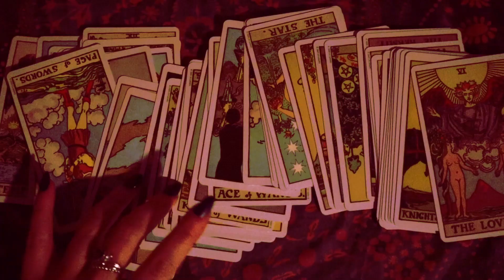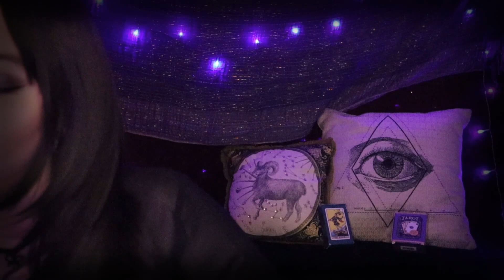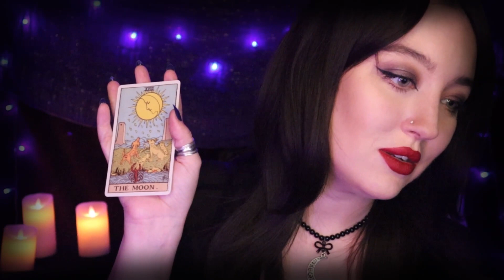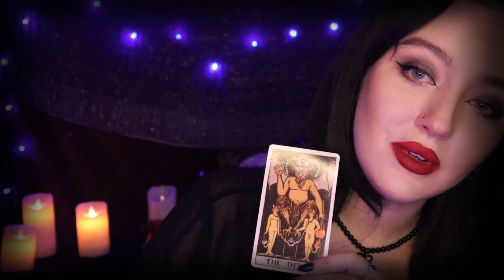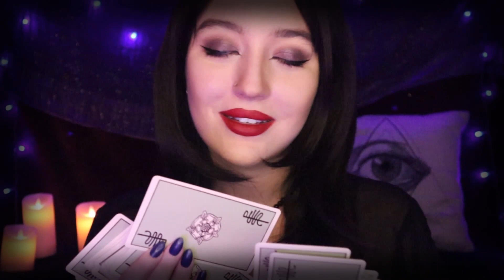An Encounter with a Witch ASMR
Hope you are ready for lots of Halloween content!! 🩸🗡️

PATRONS! Thank you!
Emma, Gary, Bryon and Glenn! thank you all so much xxx